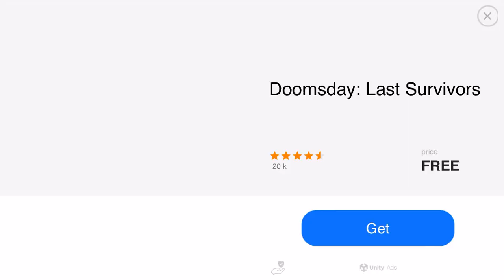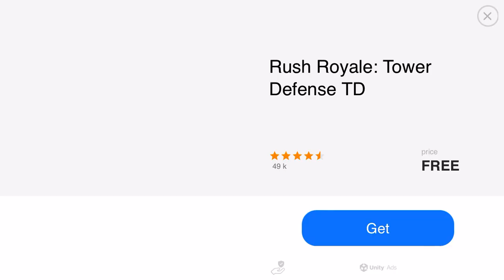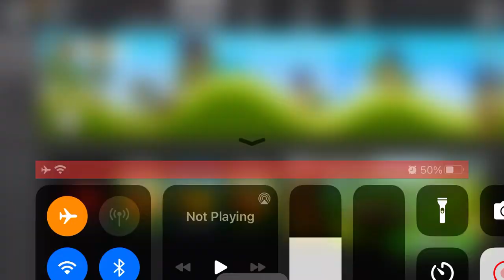HCR2 I unlocked the scooter